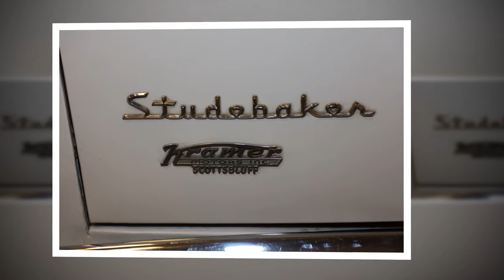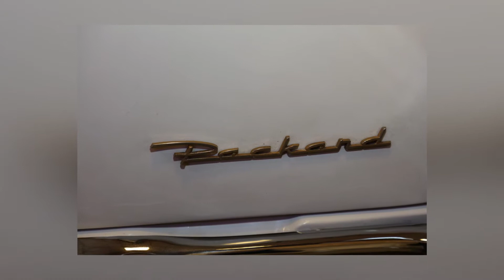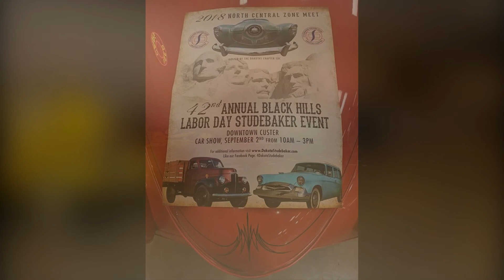2018 Dakotas Chapter SDC Car Show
Studebaker display at the Counts of the Cobblestone Car Show 2018